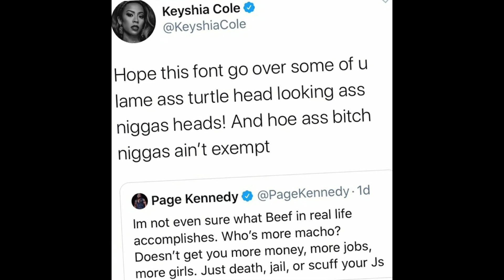OT Genasis Says Keyshia Cole Smell Like Fish Stix/Keyshia Cole Claps Back!!! OT Genasis Apologizes!!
Keyshia Cole Thew an Upper Cut!! Over the fish sticks remark...